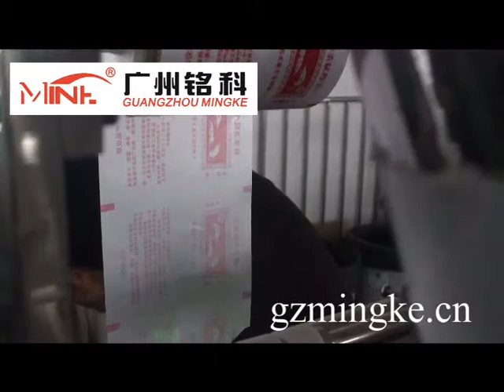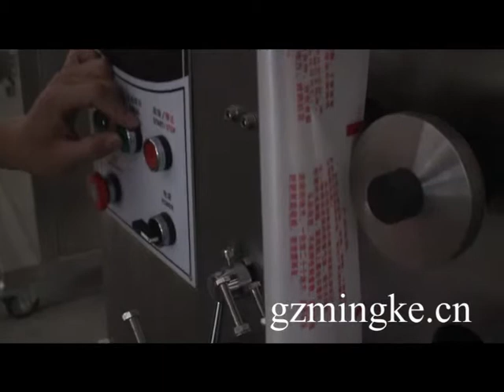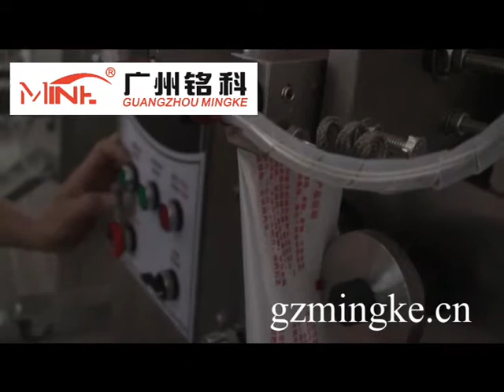07部分走模教程